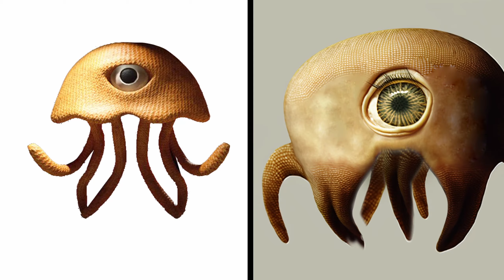Garten of Banban 3 but BABY ! ⚡️ All Characters ⚡️ Garten of Banban Animation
In issue:

Banban, Banbaneela, Jumbo Josh, Opila Bird, Captain Fiddles, Stinger Flynn, Slow Seline, Sheriff Toadster, Nabnab

All works belong to me - BANBAN LAB.

When creating these videos, I use images that I create and edit myself. For this I use Adobe Photoshop and Davinci Resolve.
It takes about 6 hours to create these videos so that my viewers can enjoy watching various variations
of the characters from the game Garten of Banban.